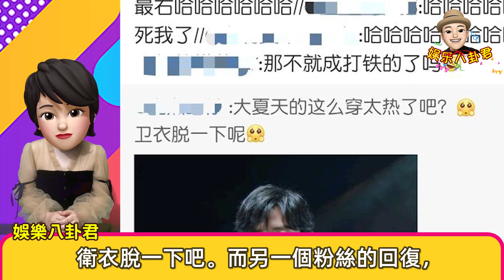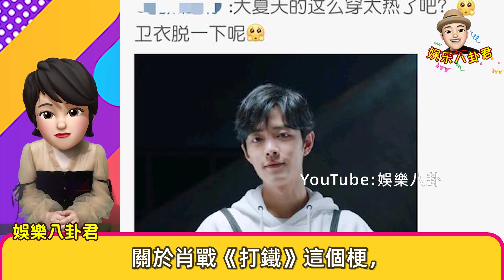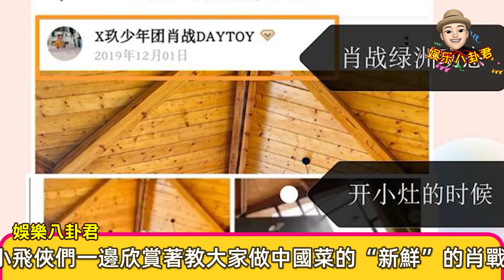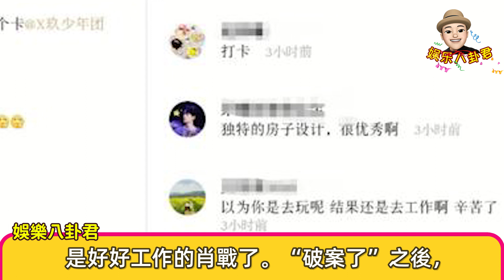《摁個棒》《三三四》之後，肖戰《打鐵》又是什麼梗？【娛樂八卦君】Wang Yibo，Xiao Zhan